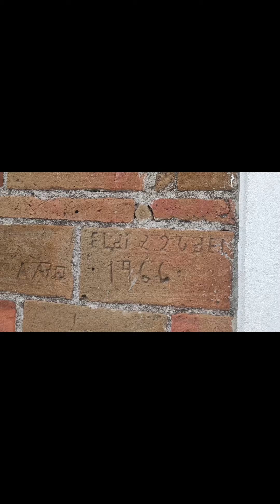LA PUERTA A LOS ALTOS DE JALISCO POR ESTA COMUNIDAD PASAN LOS PEREGRINOS A SAN JUAN